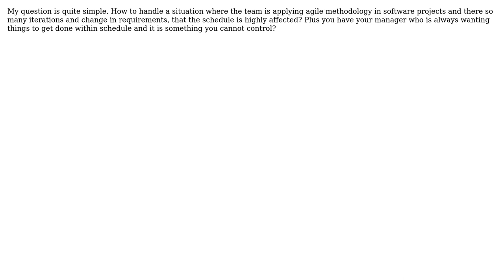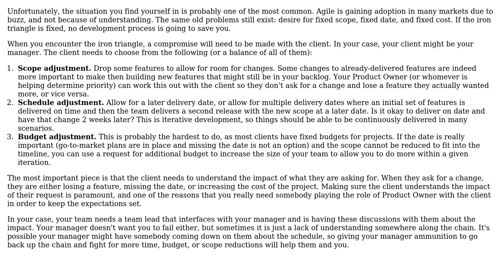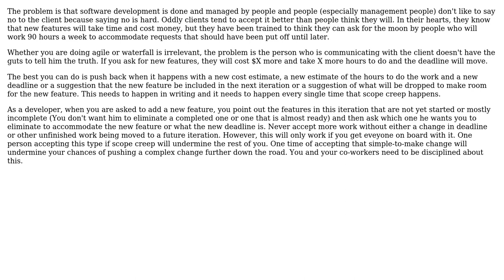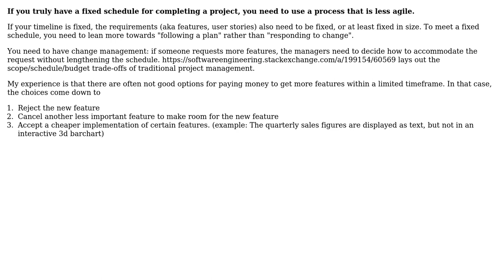Software Engineering: Increasing User Changes/Requirements in Agile Methodology (4 Solutions!!)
Software Engineering: Increasing User Changes/Requirements in Agile Methodology

With thanks & praise to God, and with thanks to the many people who have made this project possible! | Content (except music & images) licensed under CC BY-SA | Music | Images & others | With thanks to user Jay S user HLGEM user Bat_Programmer user Bart van Ingen Schenau user Aaron Kurtzhals and the Stack Exchange Network Trademarks are property of their respective owners. You are responsible for your own actions.